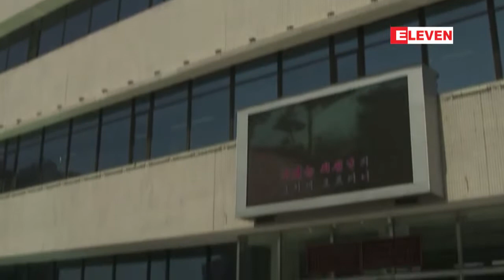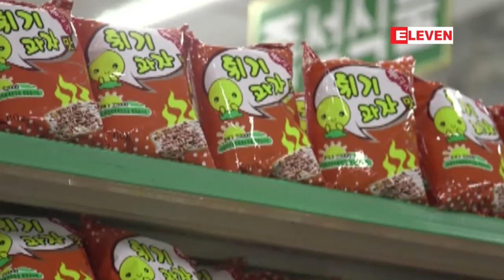စီးပြားေရးဆိုင္ရာဖိအားေပးမႈမ်ားျပဳလုပ္ရန္ အေမရိကန္က တိုက္တြန္းေနေသာ္လည္း တရုတ္ႏိုင္ငံႏွင့္..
ေျမာက္ကိုရီးယားႏိုင္ငံကို စီးပြားေရးဆိုင္ရာဖိအားေပးတာေတြျပဳလုပ္ဖို႕ တရုတ္ႏိုင္ငံကုိ အေမရိကန္က တိုက္တြန္းေနခ်ိန္မွာပဲ ၂၀၁၇ ခုႏွစ္ပထမေျခာက္လကာလအတြင္း တရုတ္ႏိုင္ငံနဲ႕ ေျမာက္ကိုရီးယားႏိုင္ငံရဲ႕ ကုန္သြယ္မႈေတြ ျမင့္တက္လာတယ္လို႕ သိရပါတယ္။